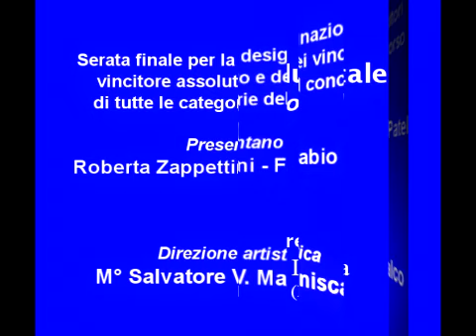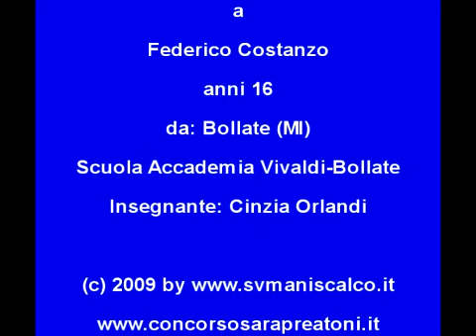Federico Costanzo - Op. 90 N. 2 (F. Schubert)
16° Concorso Musicale Sara Preatoni 2008 Federico Costanzo (2° Premio  Categoria Promesse 2008) esegue: Improvviso Op. 90 N. 2 (F. Schubert), direzione artistica M°  Salvatore V. Maniscalco